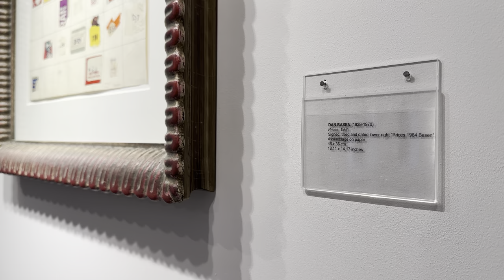Galerie Gmurzynska US Inc.